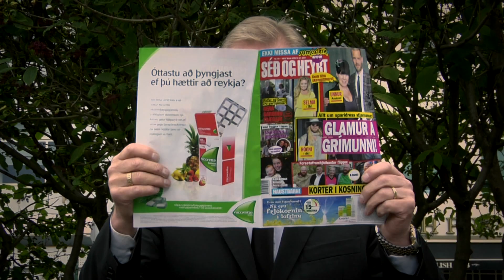Íslendingur by Peter Fjeldsted (Icelander)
Fegurðin í þaula fylgir mér
Fyrirmyndar gáfugen og brosið bjart
Síðan er ég sterkari en Herkúles
hvar í draumi floginn er
Hitti mann, sem sagði þetta hér

Á Íslandi er mafía við völd
Víða eru kvennaráðin köld
Karlaveldið ofurlaunað
margir pungsveittir

Óttinn okkur nístir inn við bein
Ráðamenn þeir gera okkur mein
Ljúga, svíkja, stela
fótum troða lýð

Vaknaði af værum svefni ber
Mig áttaði og glaður aftur sofnaði
Flögraði sem fiðrildi
í hlýunni
Syngjandi við dans
Hitti mann, sem meira malaði

Útrásarvíkingarnir
með glöðum konum fá þeir fjör og feitt
En hvað segja þeir
sem mannorði mínu hafa eytt

Mér er alveg sama hvernig fer
þú nærð ekki í rassgatið á mér
Í sólinni ég segi
þakka þér

Lýðræðið er hérna einshverskonar djók
þamba, sjúga
stunda fyllerí og kók
Fagurgalandi snyrtipinni segir við mig

Í kosningum þú ert besti vinur í raun
síðan mun ég myrða þig á laun
enda er mér drullusama um þig
kvikindið

Glaðvakandi tók nú á mig rögg
Fór á fætur
teigaði mitt heilsuglögg
Núna þegar betur fáum séð og heyrt
það sem kemur okkur við
saman aftur munum kyrja viðlagið

Á Íslandi er hamingjunnar öld
Hérna hefur gleðin tekið völd
Út um víða veröld breiðum boðskapinn

Verum sjálfstæð vinaþjóð
Sambönd ræktum kinn við kinn
Stöndum saman vörð um ríkisbúskapinn

Þetta lag ég samdi alveg einn
í því er ég alveg hreinn og beinn
listatýpa, pólitískur hugsjónadrengur

Aftur frægur orðinn er
þú sérð það á tönnunum í mér
Eins og ég mun Ísland rísa upp á nýtt

The song Íslendingur or Icelander by Peter Fjeldsted.

This song is a comic satire set around the crash of 2008 in Iceland. Its point being that what ever goes wrong can always be turned back and positiveness is the key to live. This is also the title song to the album Íslendingur and the only song in Icelandic on that album.